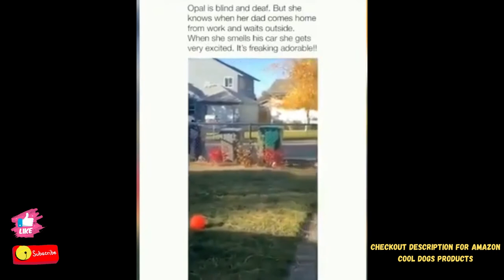Cute & Funny Dogs Compilation 2021 - Part 1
ALSO Checkout "Amazon USA & Canada" cool accessories for Dogs:

Amazon USA:
Dog Water Bottle All in 1 Universal:

Nina Ottosson - Interactive Puzzle Dog Toys:

Razoo Dog Nail Grinder:

Real Bacon Durable Wishbone Dog Chew Toy for Aggressive Chewers:

Outward Hound Fun Feeder

Amazon Canada:
Dog Travel Backpack Supply Organizer:

Peteast Dog Nail Grinder LED Lighting Nail Clipper:

Funniest Dogs, Cute Dogs, Dogs Compilation , funny dogs 2021, Puppies, Funny puppies